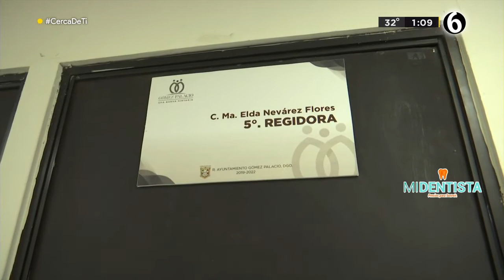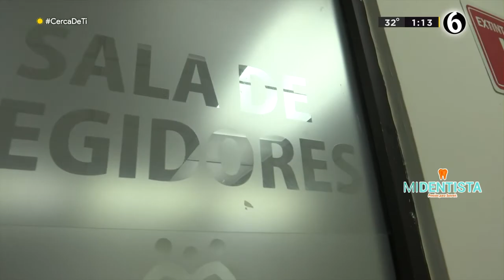Sala de regidores permanece vacía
Sala de regidores en Gómez Palacio, que fue calificada como la peor, permanece vacía a 20 días del cambio de administración.